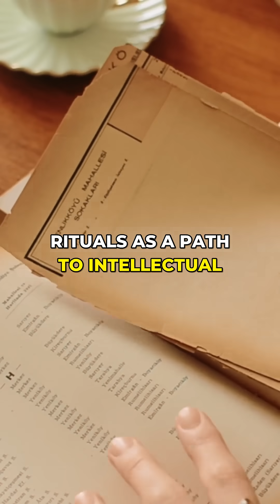400-Year-Old Secret Society Cipher FINALLY Cracked!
Cryptographers just decoded the unbreakable 'Copiale Cipher'—revealing shocking 18th-century eye surgery rituals!